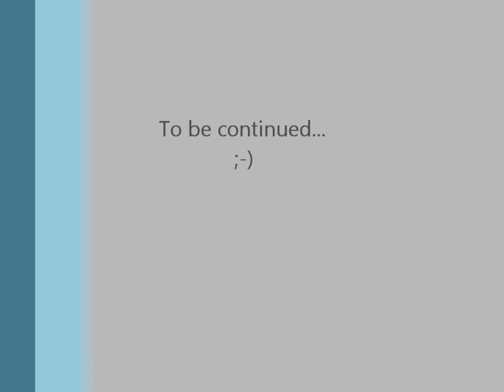Mark Knopfler - Devil Baby - How to Play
Devil Baby - Mark Knopfler